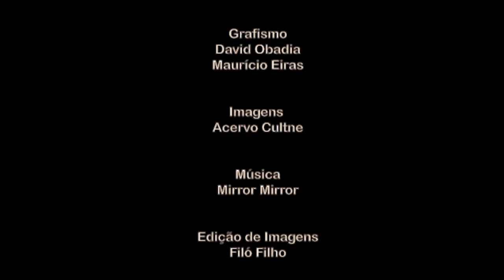Cultne - Rodney Albuquerque - Bloco 2